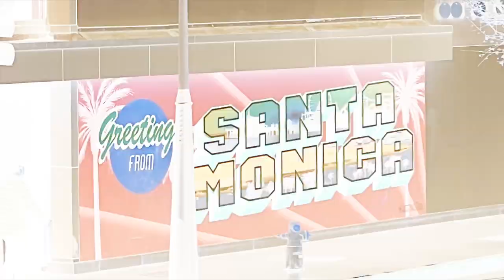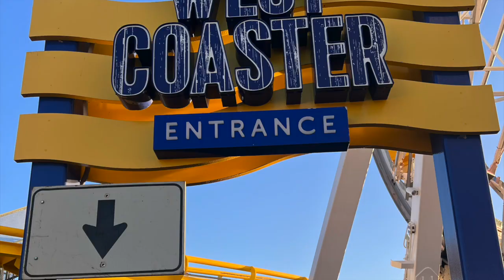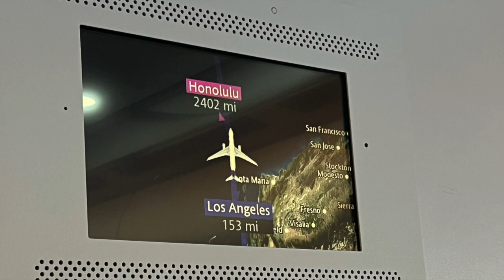Santa Monica Pier Day vs Night. Plus some views from Mulholland!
We take a trip on Mulholland Drive to see some of those classic LA views!
We also took a trip down to Santa Monica Pier and visited Pacific Park This is an amazing trip! We had so much fun.
Please leave any questions in the comment section!
Big shout out to all My California Family!
Thanks for rocking with The Time Travelers!